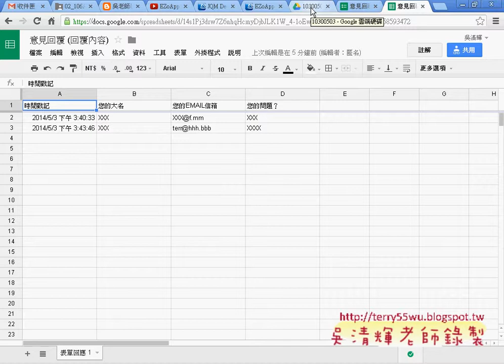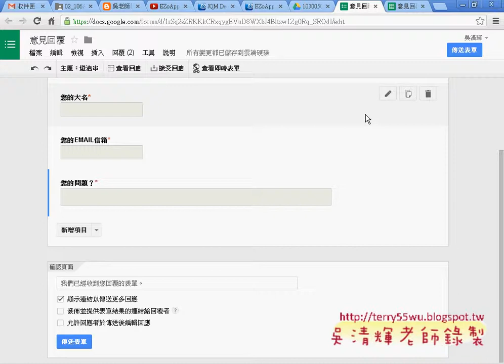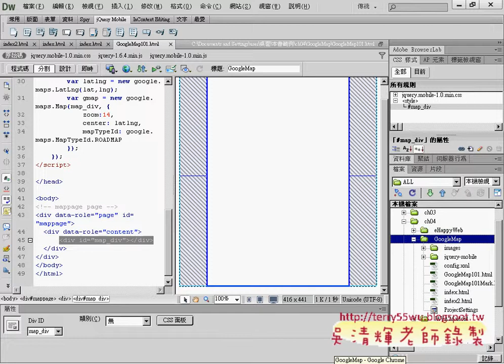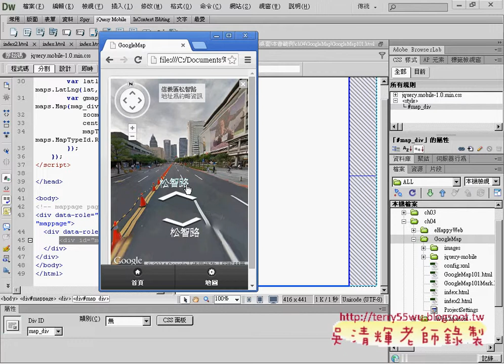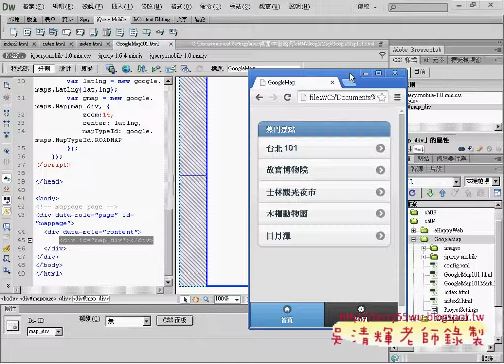02 GOOGLE表單重點與自動傳送到EMAIL